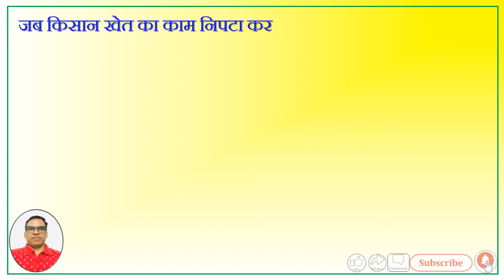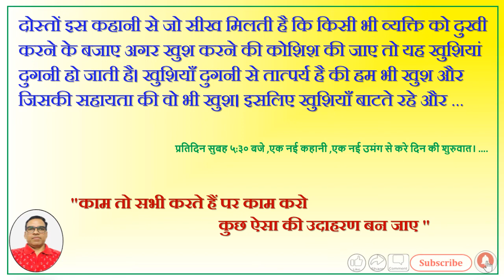Motivational Story#गुरु की शिक्षाMotivationalVideo किसी की सहायता करने के बाद का सुख क्या होता ?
HFMQ India
(Health & Fitness -Motivational & Quality India)